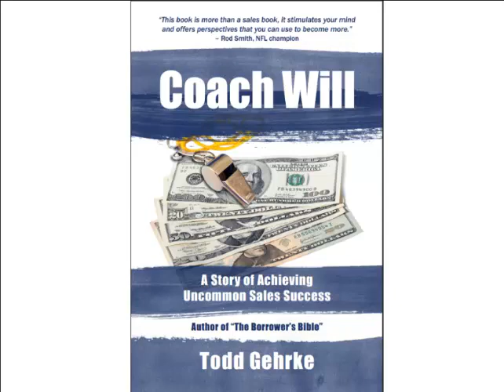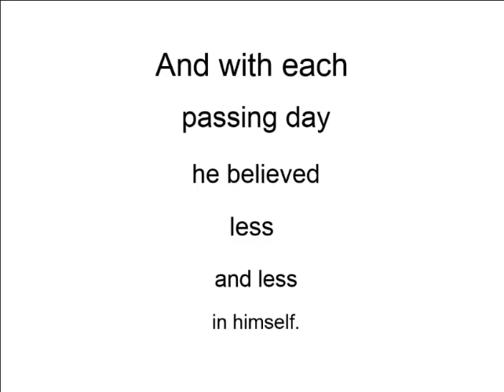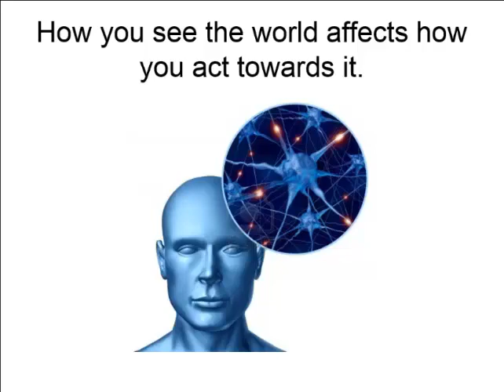Coach Will: A Story of Uncommon Sales Success Ch1-2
Author, respected keynote speaker, industry leader and national award winning mortgage consultant, Todd Gehrke has already helped tens of thousands of people.  He has been the highlight speaker for professional groups as large 2500 mortgage professionals with his award-winning topics: How to track the mortgage market, When to lock in the best mortgage rate, and How to best counsel people on determining their credit scores.  His highly acclaimed book, The Bor rower's Bible, first published in 2005, is still in demand today.  As a personal development expert, Todd is committed to helping you expand your potential to grow and live a happier, more successful life. Todd's new book, Coach Will: A Story of Achieving Sales Success , provides easy to follow instructions for any sales professional to get on the road to achievement. Todd shares his rational, methodical, in credibly simple and effective program for success and lasting self change through a delightful story of a man on a journey to positive growth.